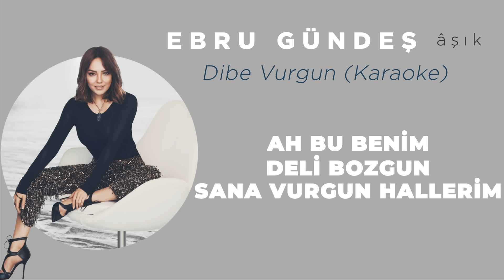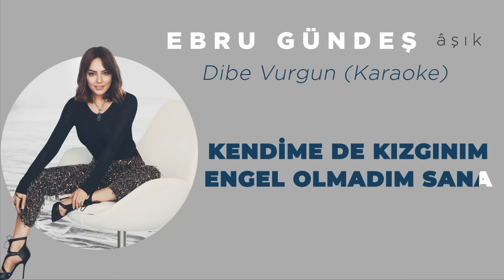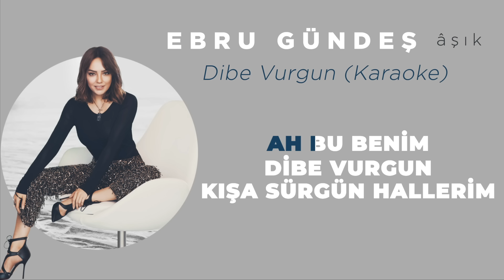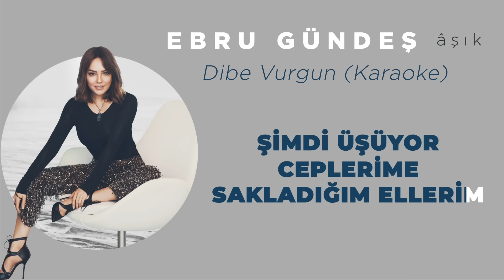Ebru Gündeş - Dibe Vurgun (Karaoke)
Ebru Gündeş "Âşık" Dijital Müzik Platformlarında

Dibe Vurgun (Şarkı Sözleri)

Nasılım iyi miyim soruyor musun bana
Ben bende miyim hayır, hep sendeyim
Dediğime geldin yürek, yine yaktın kendini
Bir hata binbir bela sana ne diyeyim

Kendime de kızgınım engel olmadım sana
Aşka yüz çevirmeye cesaretim yok
İlk defa sevmedim ki, ilk kez aşık olmadım
Yalnızlığım ilk değil alışmadım yok

Ah bu benim deli bozgun, sana vurgun hallerim
Yine yürüyor üzerime sustuğum sözlerim
Ah bu benim dibe vurgun kışa sürgün hallerim
Şimdi üşüyor ceplerime sakladığım ellerim

Söz: Şebnem Sungur
Düzenleme: Erhan Bayrak
Kayıt, Edit: Hasan Umut Önder,
Mustafa Karaduman
Mix, Mastering: Serkan Kula

Ebru Gündeş resmi Youtube hesabıdır.
The Official Ebru Gündeş YouTube Channel